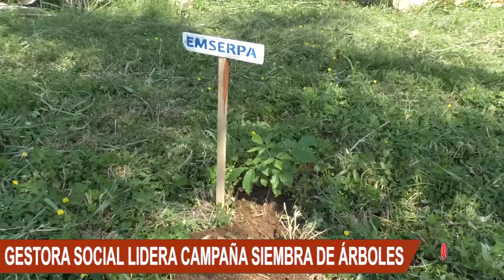GESTORA SOCIAL DEL MUNICIPIO DE ARAUCA LIDERÓ LA SIEMBRA DE ÁRBOLES DURANTE EL DÍA DE LA TIERRA